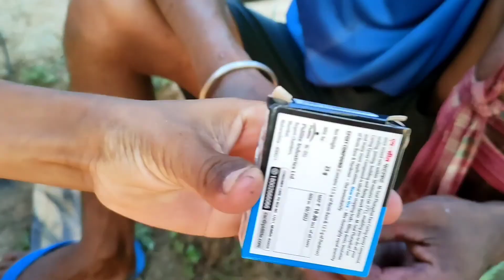cycle colour// how to colour a cycle// new cycle //